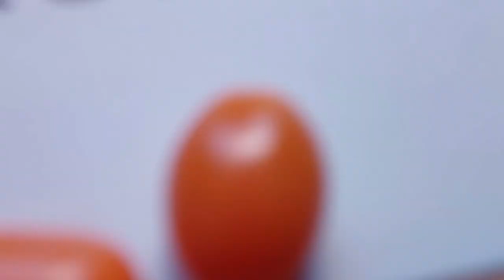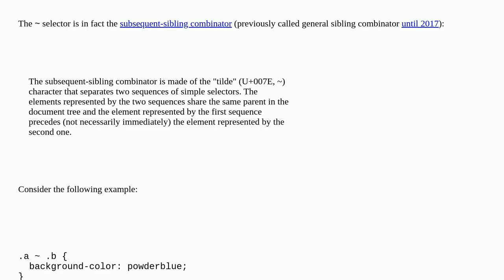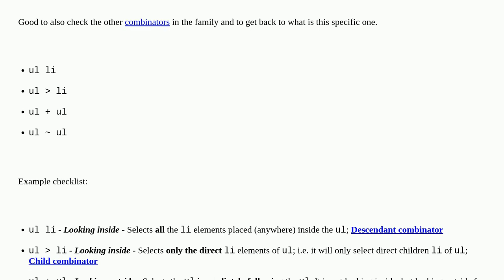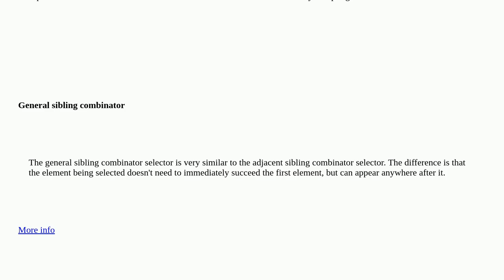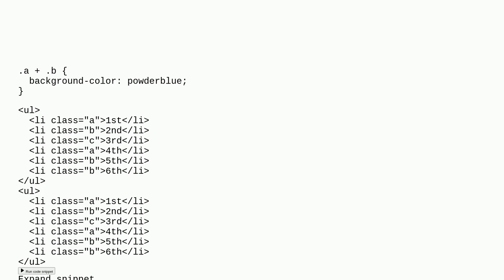What does the "~" (tilde/squiggle/twiddle) CSS selector mean?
A special thanks goes out to the community

  css-selectors css